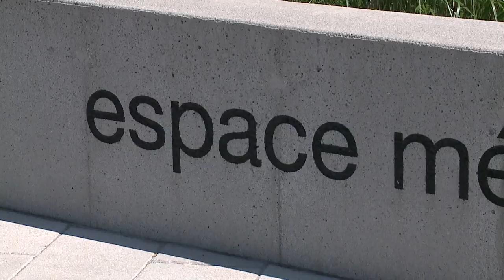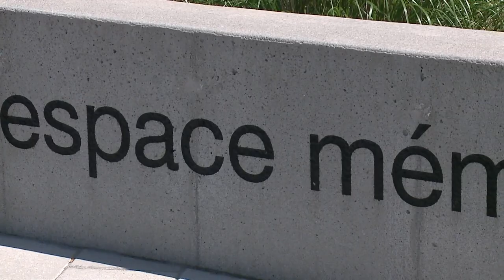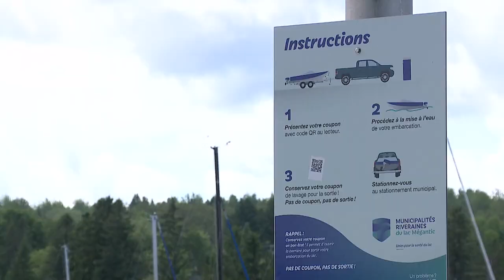Lac Megantic has risen from ashes, 10 years after train tragedy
On July 6, 2013, a runaway train hauling tanker cars full of oil barreled into Lac Megantic. Tanks exploded, and rivers of oil caught fire, killing 47 people.